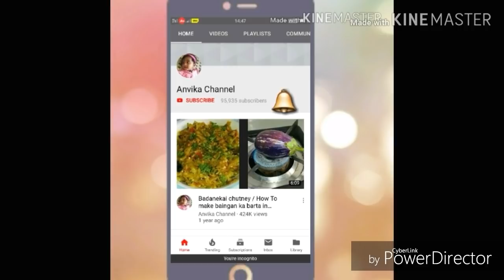Heathy Instant Breakfast Recipe / 10ತ್ತೆ ನಿಮಿಷದಲ್ಲಿ ಮಾಡೀರಿ ಧೀಡಿರ್ ತಿಂಡಿ ರೆಸಿಪಿ/ Kids Lunchbox Recip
Published On jan 18th, 2019.

If you want more breakfast recipes, plz check the Breakfast playlist...Thank you so much for watching anvika channel, if u like this video,plz like, comments & share ur frds & family members .thank you😍😍😍